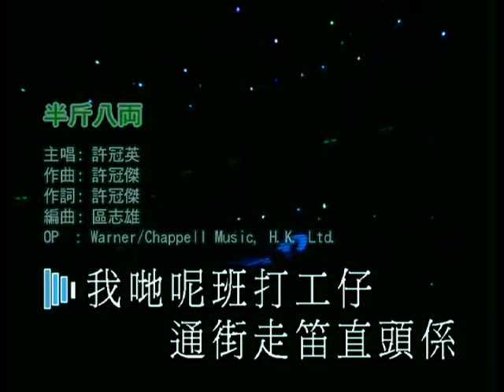許冠英丨半斤八兩丨至尊金曲聲雅廊Encore演唱會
密切留意:
環星娛樂誠意推介：星級靚聲演唱廳 隆重登場
由5月份開始逢星期一晚上9時30分
將於WSM環星音樂Youtube 及Facebook專頁同步直播
請各位觀眾準時收看！謝謝！

半斤八兩
曲/詞：許冠傑　編：區志雄　唱：許冠英    監制：張國林

我哋呢班打工仔
通街走糴直頭係壞腸胃
搵果些少到月底點夠洗 (奀過鬼)
確係認真濕滯
最弊波士郁d發威﹙癲過雞﹚
一味係處係唔係亂黎吠
嗡親加薪塊面挪起惡睇 (死俾你睇)
確係認真濕滯
半斤八兩　做到隻積咁既樣
半斤八兩　濕水炮仗點會響
半斤八兩　夠薑就“手查”鎗走去搶
出左半斤力　想話攞番足八兩
家陣惡搵食　邊有半斤八兩咁理想 (吹漲)

我哋呢班打工仔
一生一世為錢幣做奴隸
果種辛苦折墮講出嚇鬼 (死俾你睇﹚)
你咪話冇乜所謂

半斤八兩　就算有福都冇你享
半斤八兩　慘過滾水淥豬腸
半斤八兩　雞碎咁多都要啄

我哋呢班打工仔
你咪話冇乜所謂